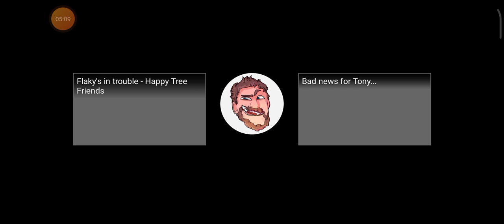Doblaje happy tree Friends español parte 2